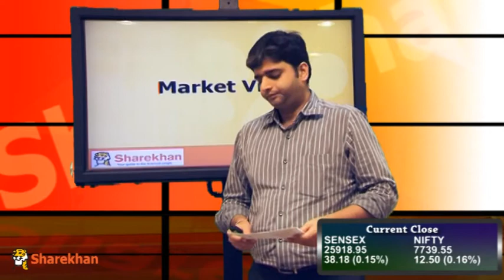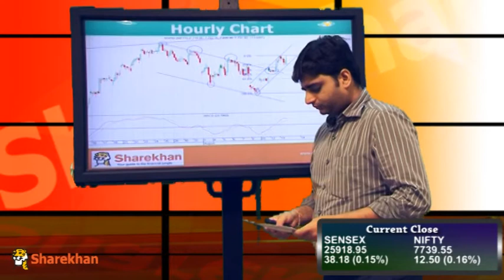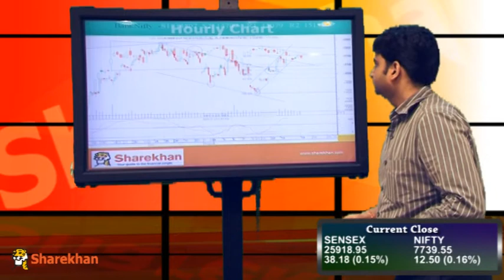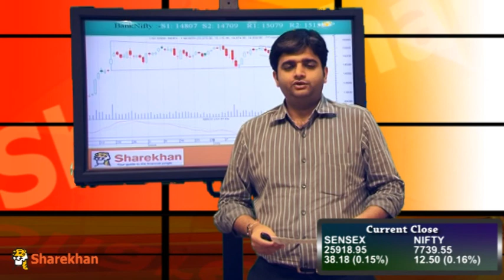Market Wrap - August 13, 2014